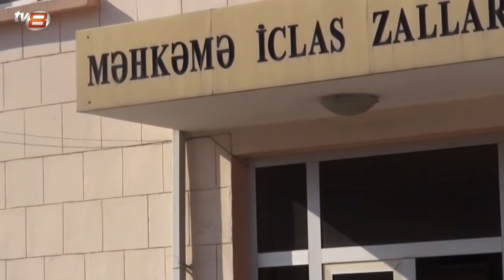Günün Əsas Xəbərləri